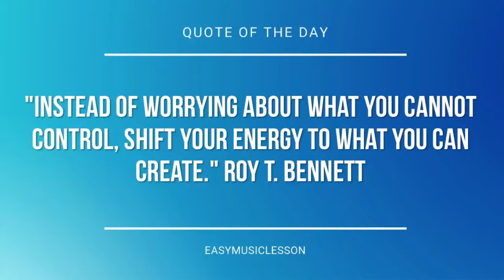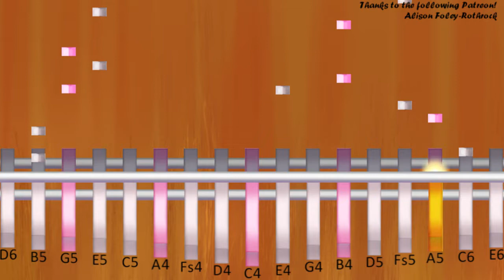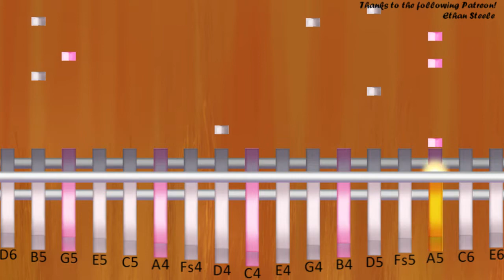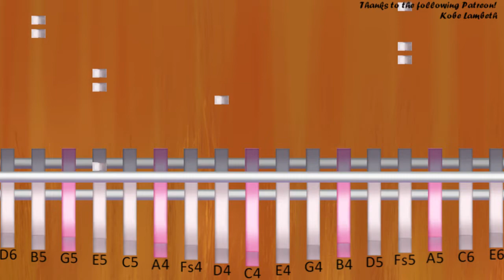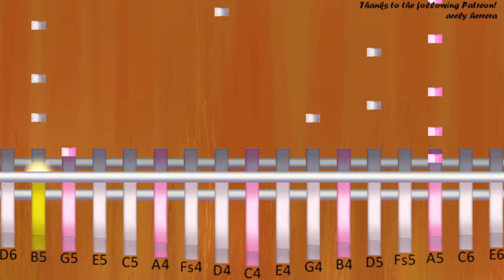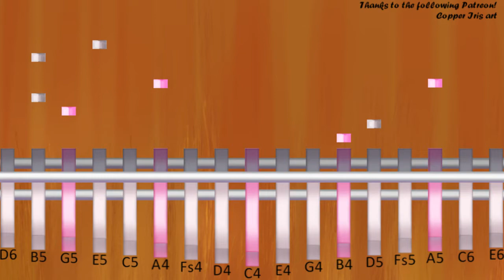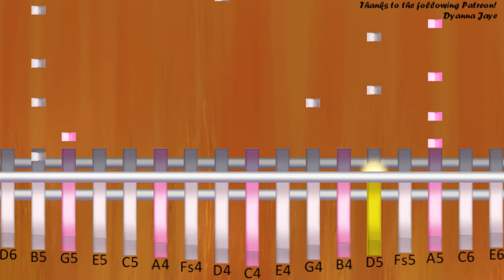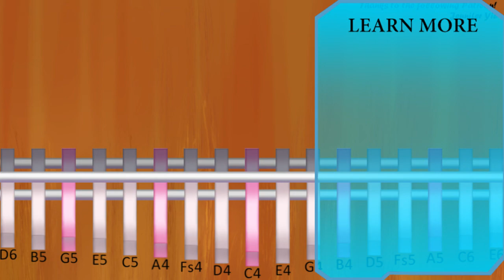Kalimba Tutorial: How to play A Little Happiness 小幸運 by Hebe Tien 田馥甄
The easiest way to learn how to play A Little Happiness 小幸運 by Hebe Tien 田馥甄 on the kalimba. It's a kalimba tutorial for A Little Happiness 小幸運 by Hebe Tien 田馥甄.

EasyMusicLesson teaches you to play the your favorite instrument, through easy and simple animation so that you too can learn how to play A Little Happiness 小幸運 by Hebe Tien 田馥甄 on the kalimba easily. A kalimba tutorial with visual animation graphic.

Notes of the tutorial:
G4 D5 B5 G4
D5
A4 E5 G5 A4
E5
D5 F#5 C6 D5
F#5
G4 A4 B4 D5 G4
B4
G4/B4 B4 D5
D5 G5 G5 F#5
A4/F#5 E5 B4 E5
D4/E5 E5 F#5
F#5 B5 B5 F#5
G4/F#5 D5 B4 D5
E4/B4 B4 D5
E5 F#5
D4 E5 F#5 B5
A5 G5 G5
G4
G4/B4 B4 D5
D4/E5 E5 F#5
G4/F#5   B4 D5
E4/B4 B4 D5
A4/F#5 G5 B4 E5
E5 G5 F#5
A5 G5 G5
G4
B5 A5 G5   F#5
C4/E5 E5 E5 E5
E5 B5 A5 A5
D4
A5 F#5 F#5   E5
B4/D5 D5 D5 B4
D5 A5   G5/E4   G5
E5
A4 E5 E5 E5 G5
E5 G5 E5
D4/G5 G5 G5 G5
B5 A5   A5
D4   D5
B5 A5 G5   A5
G4/B5 D5 A5 B5
D5 A5 B5
D4 A5 A5 B5 C6
B5 A5 F#5
E4/G5 B4 E5 G5
B4 E5 F#5
B4 F#5 F#5 B5 D6
D4 A5 G5 B5
A5 G5 G5
D5 A5 B5
D6 B4/A5 F#5
B4 E5 F#5
D4/A4/B5 G5 G5
B5   A5   G5
G4
B4 D5 G5 B5
A4/A5   B5 E5
F#5 G5
D4/E5 D5 F#5 G5
A5 G5 F#5 E5 D5
G4/B4 B4 D5 D5
G5 G5 F#5
D4/E5 E5 F#5 F#5
B5 B5 F#5
G4/F#5   B4 D5
E4/B4 B4 D5 D5
G5 G5 A5
E5 G5 F#5
A5 G5 G5
G4
D4
B5 A5 F#5   E5
E5
E5 G5 E5
B5 A5   A5
D4   D5
D5 A5 B5
B5 A5 F#5
B4 E5 F#5
A5 G5 G5
D5 A5 B5
D6 B4/A5 F#5
B4 E5 F#5
B5 G5
C4   D6 E6
D4/D6 B5 G5 G5
B5   A5   G5
G4